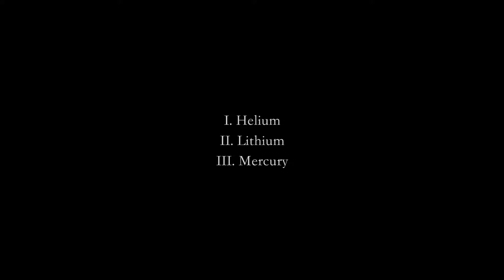Brian Baumbusch "Three Elements for String Quartet" (Friction Quartet) (COMPOSERS, INC.)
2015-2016 Matthew Paul Finnigan Commissioning Program Award

For more than twenty-five years, Composers, Inc. has been presenting the best of new American music to audiences in the San Francisco Bay Area.